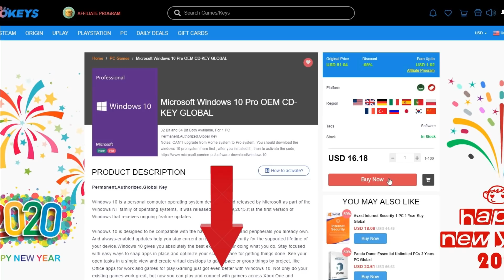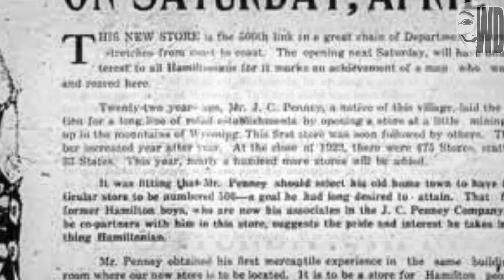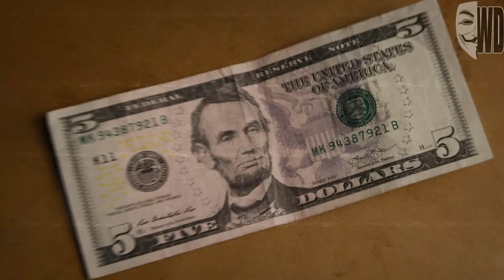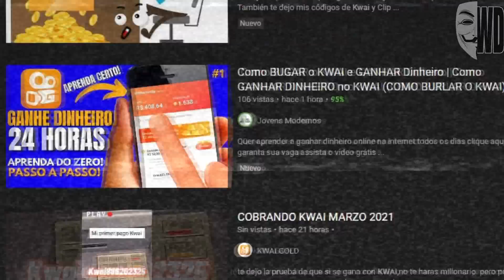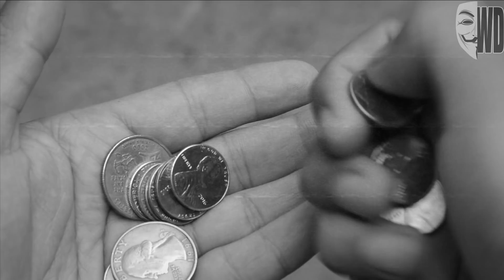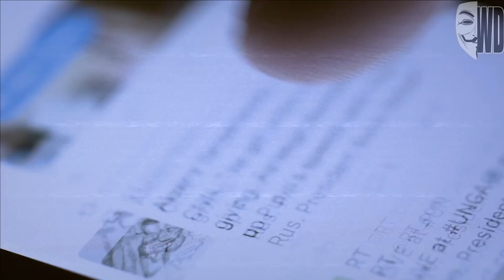Investigación: La Invasión de Kwai | ¿Por qué tanto SPAM?